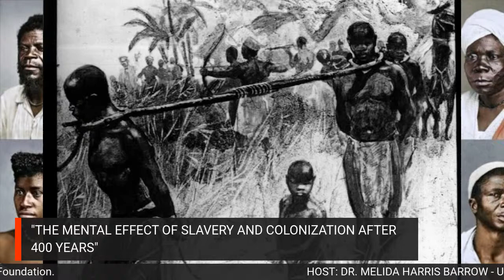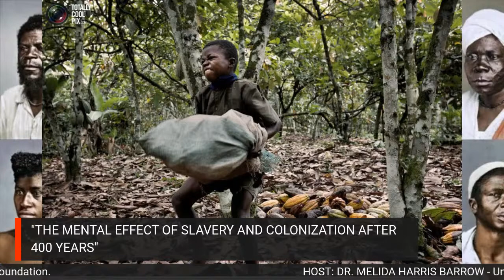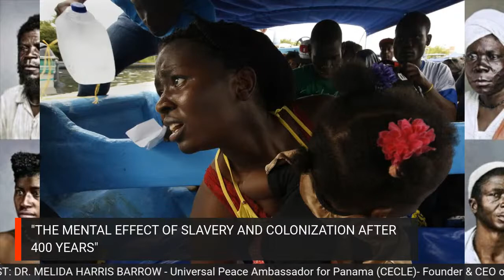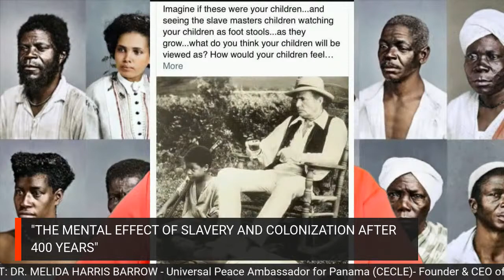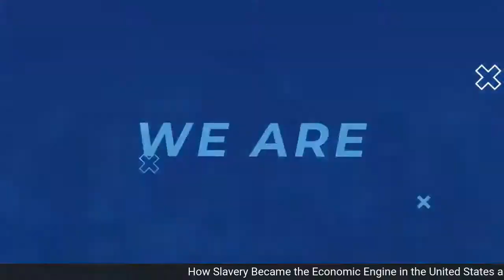THE MENTAL EFFECT OF SLAVERY AND COLONIZATION AFTER 400 YEARS.